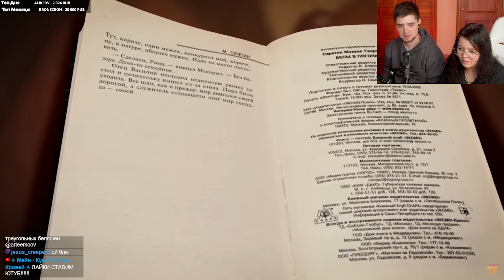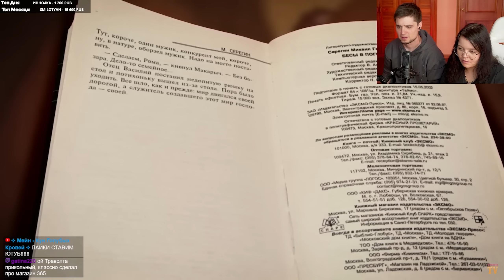АРТЕМОВ И АННА МЯУ РЕАКЦИЯ - МАЛЕНЬКИЕ НОВОГОДНИЕ ИСТОРИИ | Гобзавр и Людмурик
Артемов и Анна Мяу Реакция - Маленькие Новогодние Истории. Гобзавр.